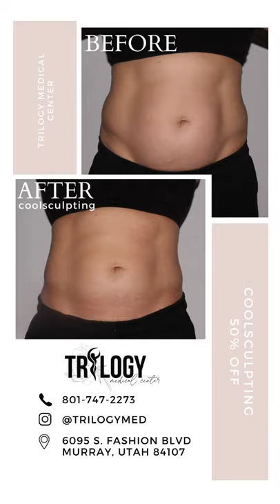Non-surgical permanent fat reduction is final here! COOLSCULPTING ❄️❄️❄️